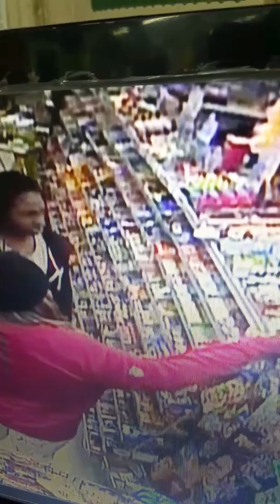2 girl theif